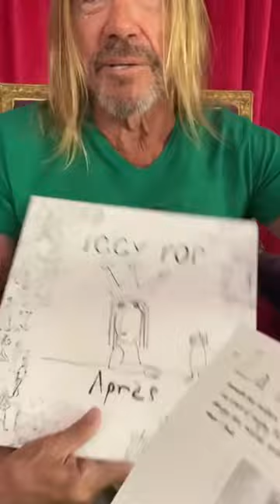"I made a beautiful little album called ‘Après’ ten years ago".